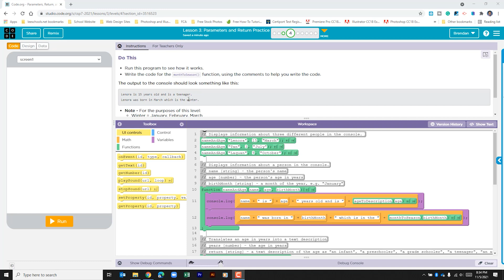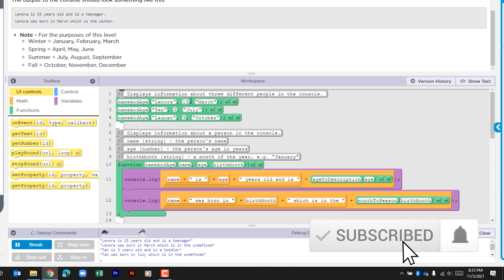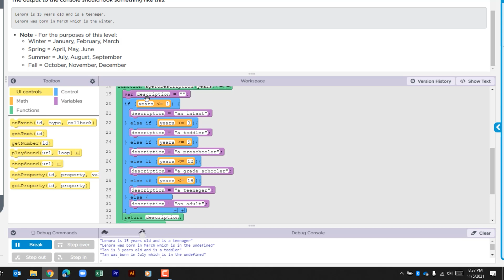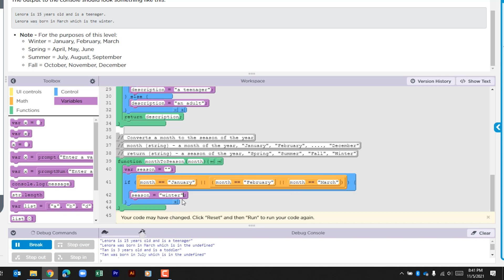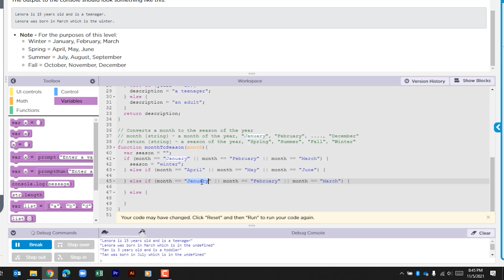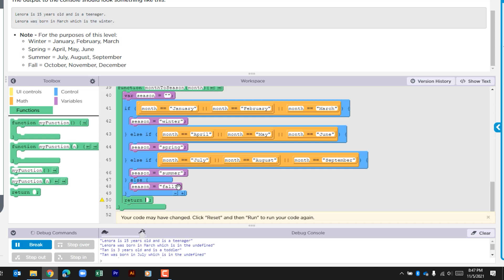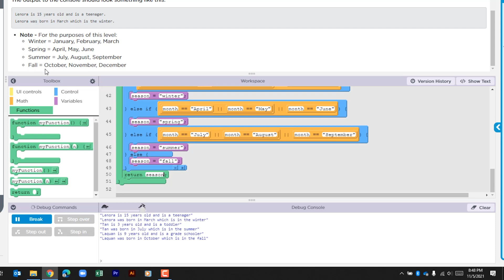Code.org Unit 7 Lesson 3.4 - Parameters and Return Practice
In today's video, we are working on Code.org Unit 7 Lesson 3.4 - Parameters and Return Practice.

RECOMMENDED READING
AP Computer Science Principles (Barron's Test Prep)
AP® Computer Science Principles Crash Course

SOFTWARE
Camtasia 2020
Microsoft Office 365 Home (PC/MAC)
Adobe Creative Cloud